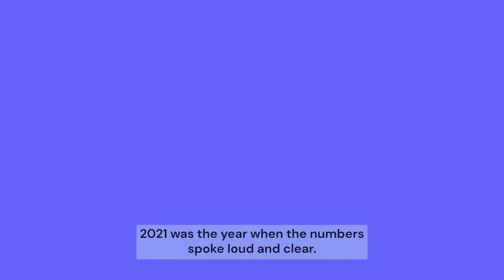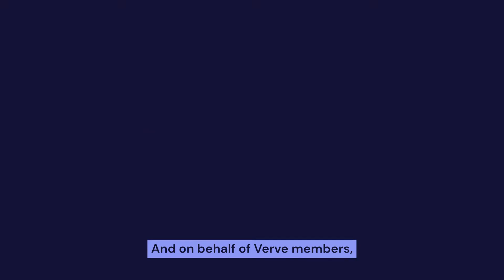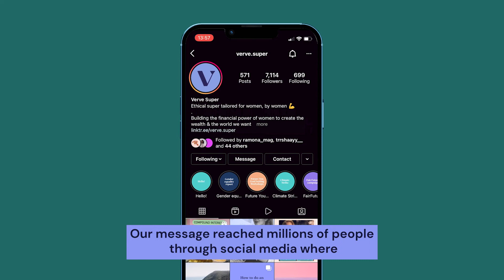Year in Review 2021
In 2021, Verve members have published books, started businesses, birthed twins, beat cancer, left their husbands, raised capital, bought their first home, got out of debt, and survived lockdowns. And together Verve members have diverted over 190 million dollars of Super away from fossil fuel investments and other destructive industries.